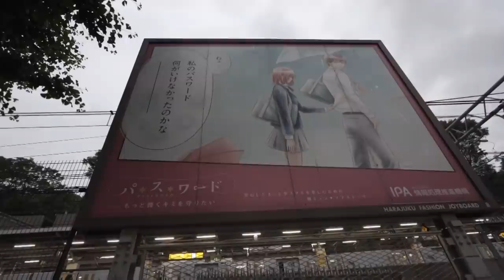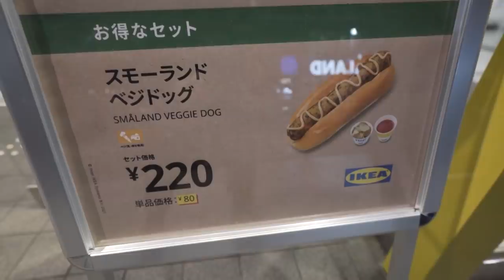Day In The Life of A TV Presenter In Japan - Shizuka Anderson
The TC crew had the opportunity to follow around everyone's favourite foodie expert, Shizuka Anderson! Watch what a typical day in Shizuka's life is, going to work shoots, hanging out in Harajuku and Shibuya + more!

Other links related to Shizuka!